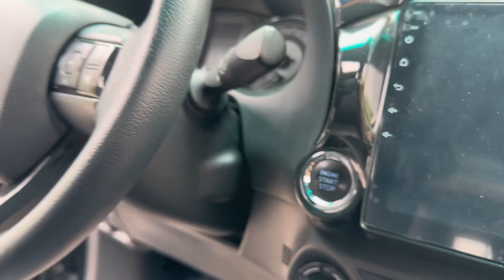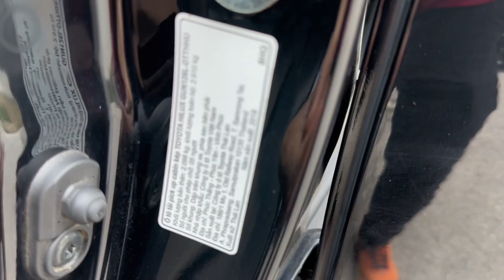Giá bán 695tr toyota Hiulx 2018 số tự động máy dầu LH em lợi 0986265090